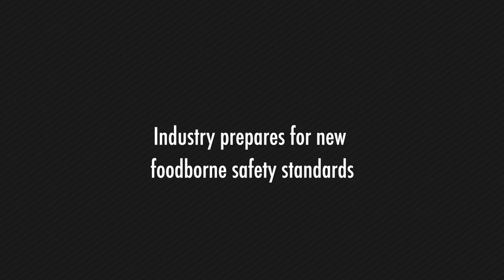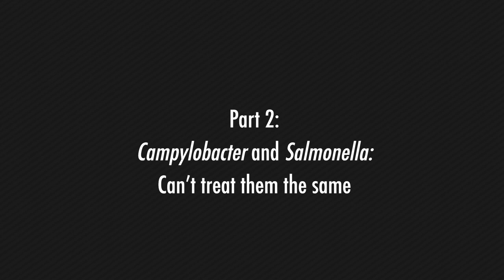US poultry industry shifting focus to Campylobacter, Salmonella Infantis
The US poultry industry needs to revisit Campylobacter-control strategies in preparation for new performance standards coming from USDA’s Food Safety and Inspection Service (FSIS), Ashley Peterson, PhD,  senior vice president of scientific and regulatory affairs, National Chicken Council (NCC), told Poultry Health Today.

0:00 Intro
0:20 Ashley Peterson, PhD, National Chicken Council
0:31 Rules changing on Campylobacter
2:31 Can't treat Salmonella and Campylobacter the same
5:48 Salmonella Infantis - the new kid on the block
10:42 Industry response to new standards

Poultry Health Today is a news publication sponsored by Zoetis that aims to bring broiler, layer and turkey producers the latest news and insights on poultry health, welfare, performance and sustainability.